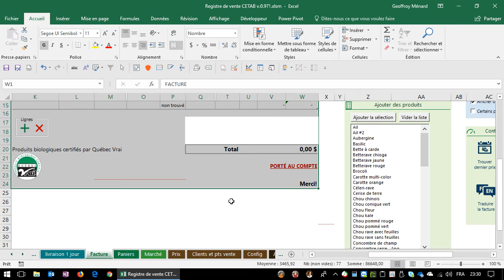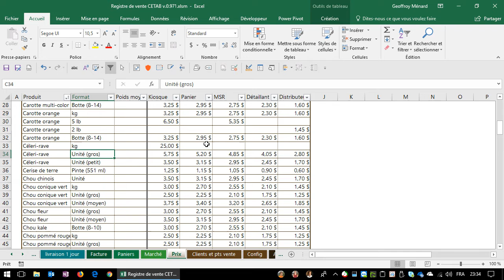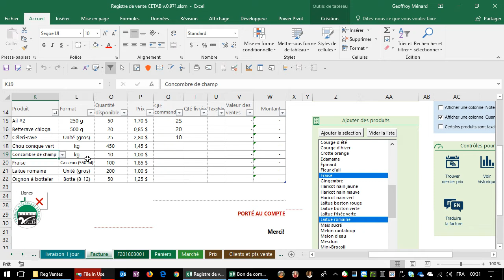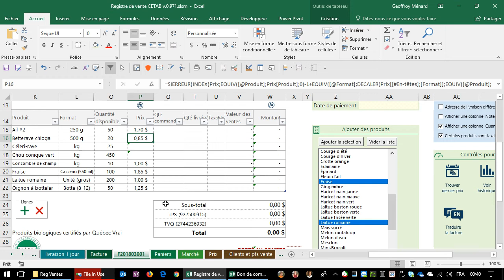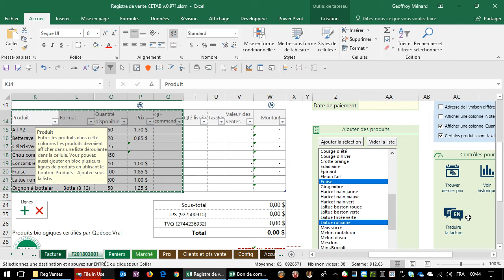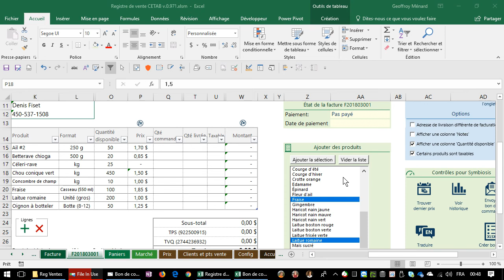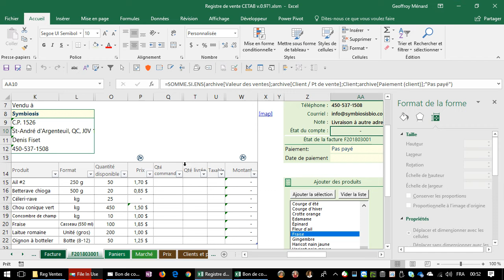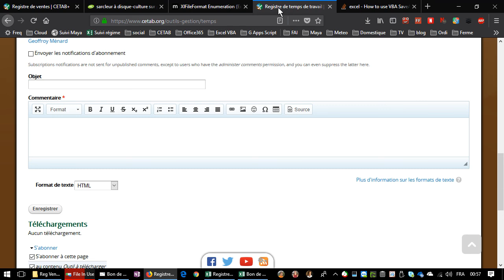Registre de ventes du CETAB+ : Utilisation des fiches 'facture'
0:54 Adresses de facturation et de livraison
3:50 Générer un bon de commande
8:23 Produits taxables
10:24 Chercher le dernier prix offert à un client pour un produit
12:32 Suivi des paiements
19:09 Factures en anglais
22:58 Historique des factures impayées
25:42 Conclusion